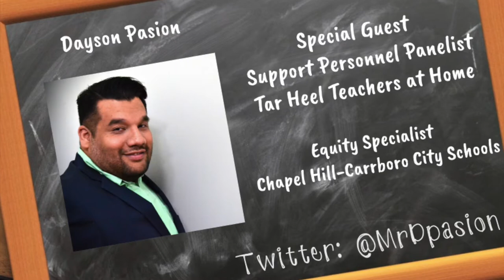Tar Heel Teachers at Home: Interview with Craig Horn (NC House Rep & Candidate for NC State Supt)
In this videocast, the TarHeelTeachers chat with NC House Representative Craig Horn about his voting record and campaign for NC State Superintendent. Teacher Diversity, Master's Pay, School Safety, Online Pre-K, and more are discussed at length. Please excuse the musical interruption from 34:11 until 34:51...technical error!